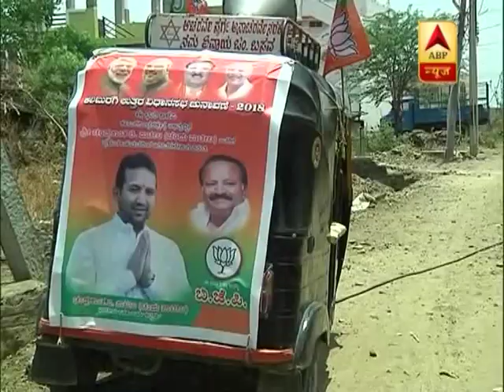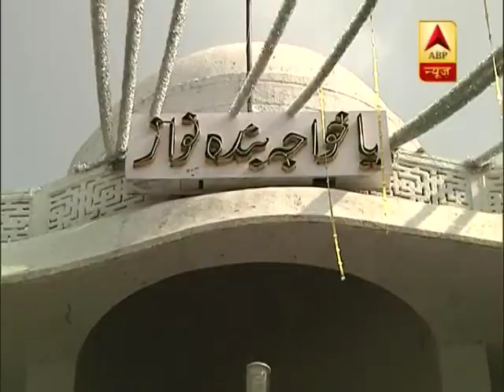Siddaramaiah Cabinet के मंत्री रहे Qamar ul Islam के निधन के बाद बदले गुलबर्गा North Seat के समीकरण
कर्नाटक की गुलबर्गा नॉर्थ सीट पर इस बार मुकाबला त्रिकोणीय हो गया है, पिछले बीस साल से ये सीट कांग्रेस के पास थी लेकिन अब कमरूल इस्लाम के निधन के बाद सारे समीकरण बदल गए हैं।